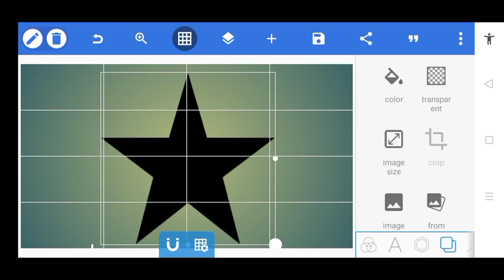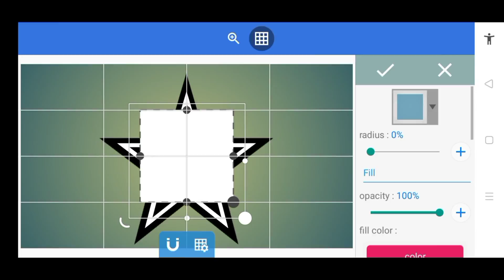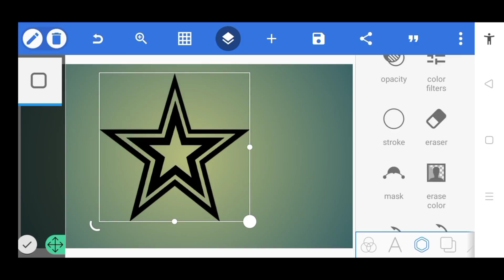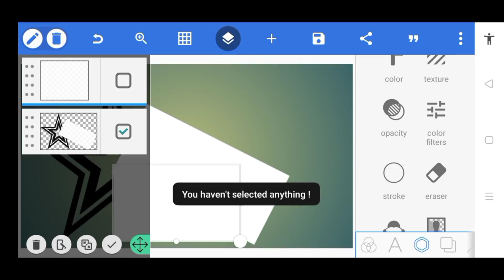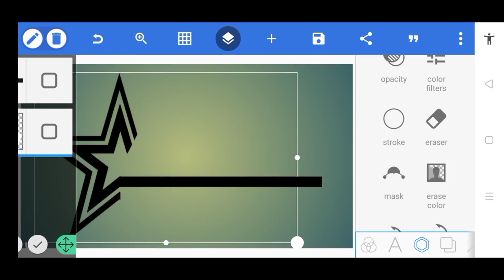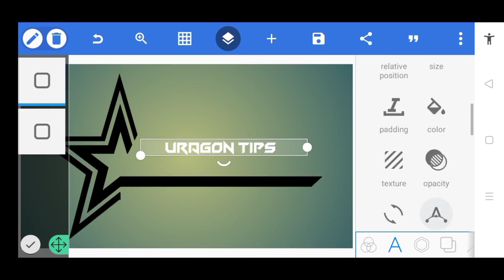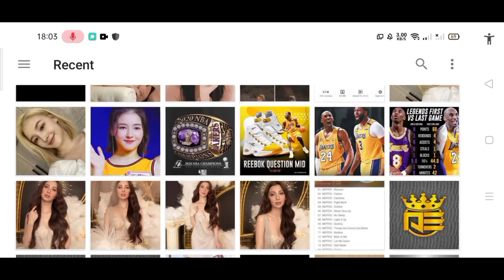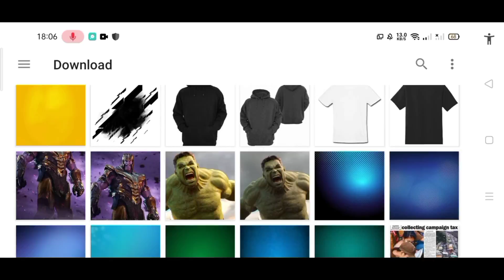PROFESSIONAL LOGO IN PIXELLAB | COMPANY LOGO IN PIXELLAB [ URAGON TIPS ]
5. Gaming Logo Design / Gaming Logo Tutorial  / Gaming Logo / How to make a Gaming Logo in PixelLab